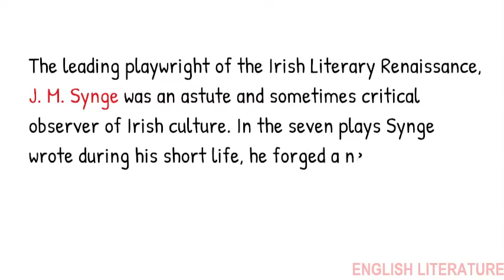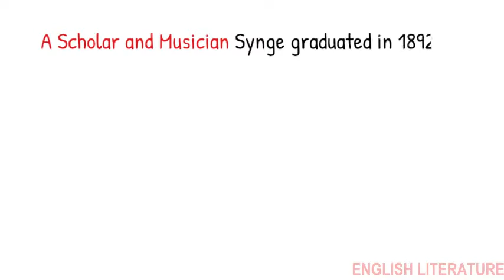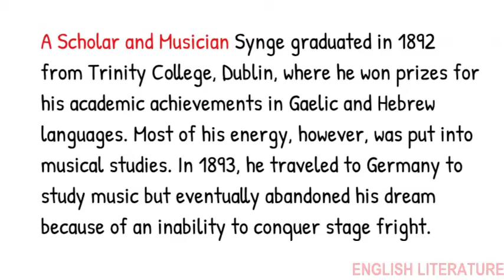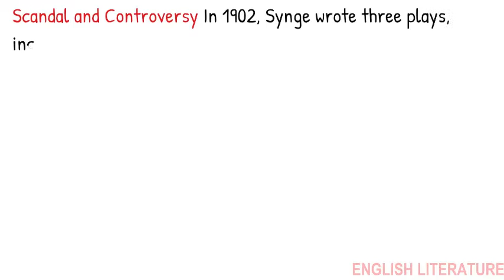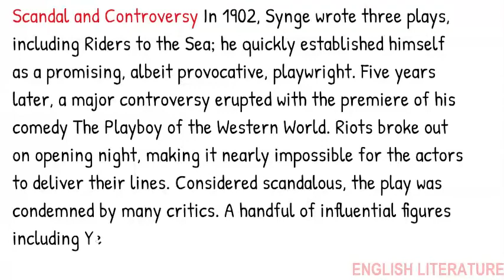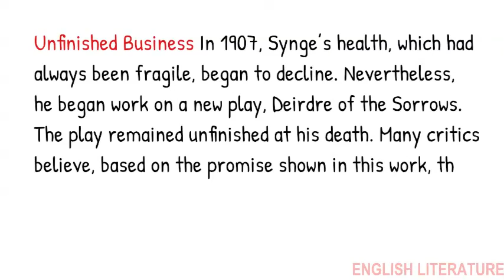A short biography of J. M. Synge